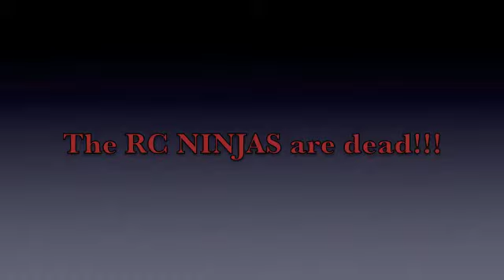co-leaders day (new version)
rehearsal footage